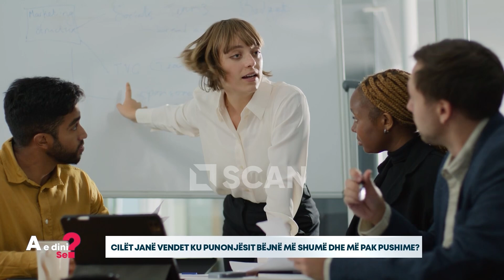Cilët janë vendet ku punonjësit bëjnë më shumë dhe më pak pushime? - A E DINI SE